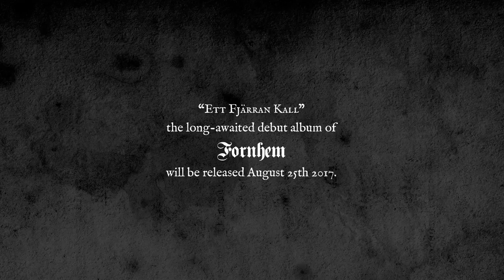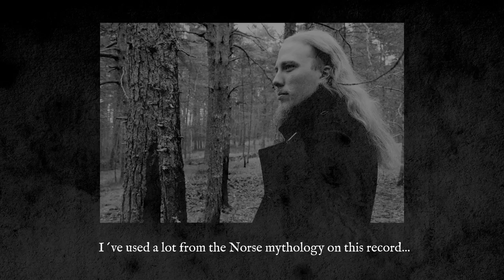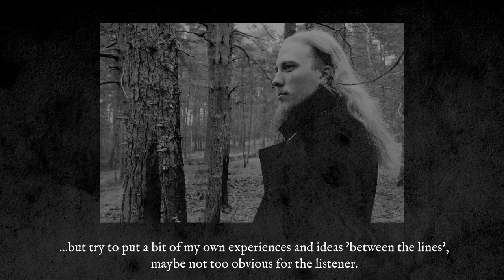FORNHEM "Ett Fjärran Kall" (1st song preview)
A short teaser guiding into the first song of FORNHEM's debut album "Ett Fjärran Kall". Words by Vafthrudner.

You can buy the Digipak CD w/ 16 page booklet & shirt